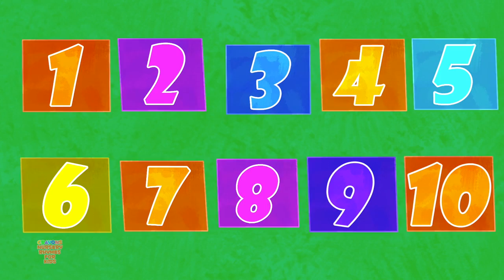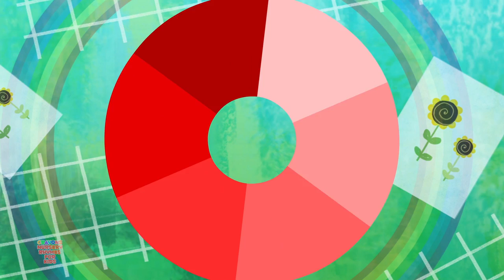Cobbler Cobbler Nursery Rhymes | Kids Songs For Children | Baby Rhyme By Crayons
Hey Kids! Welcome to the wonderful world of Crayons Nursery Rhymes. Today on Crayons Nursery Rhymes we have Cobbler Cobbler which is a super fun nursery rhyme which all you kids can listen to and dance on! In the video above you kids will find a lot of your most favourite nursery rhymes and kids songs. So don't wait any longer kids! Simply play the video above and have fun with your friends from Crayons Nursery Rhymes.